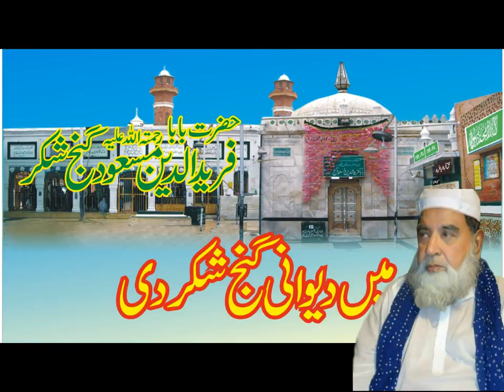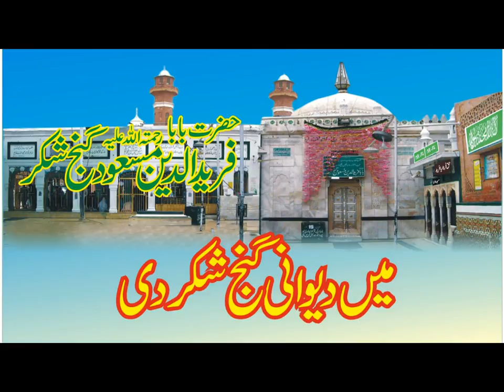Mila Hai kufre Ishq by Molvie Haider Hassan Qawal